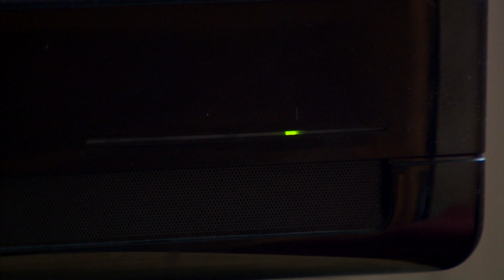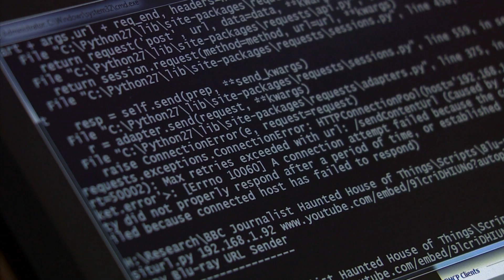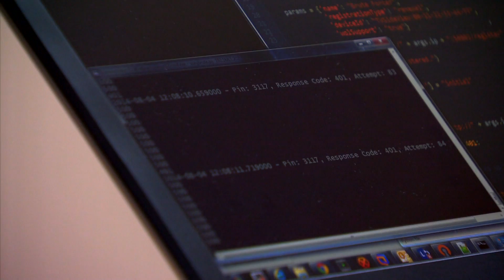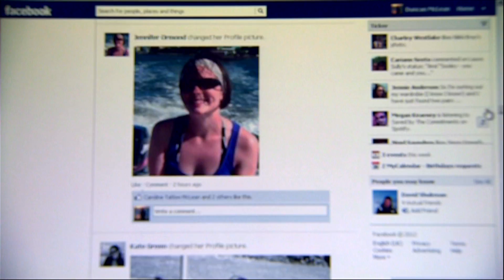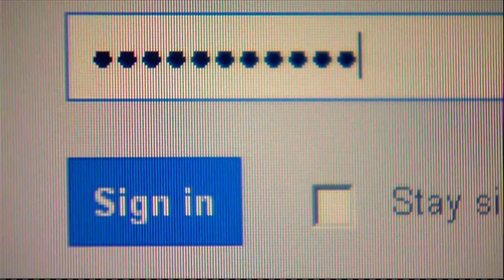The hacking house of horrors - BBC Click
A suburban house has been transformed to help specialists find security flaws in smart devices and stop hackers taking control.